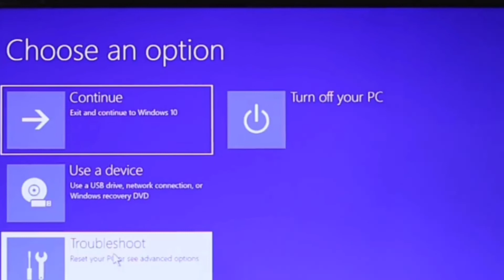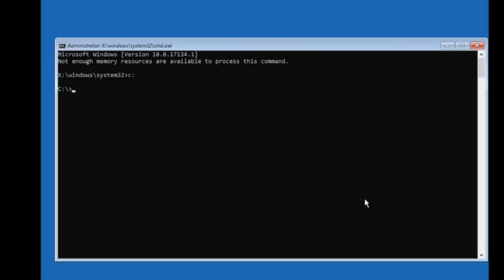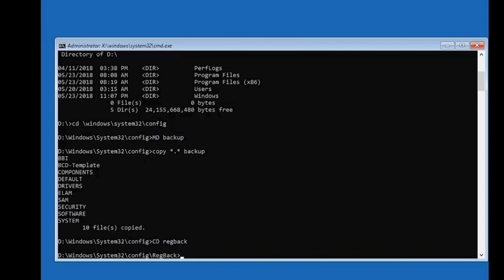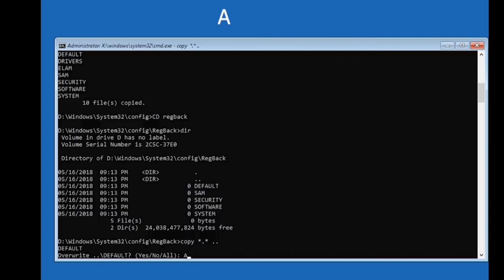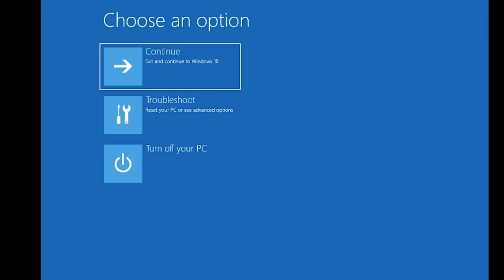How to fix Automatic Repair Loop in Windows 10 || Problem Solved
Hello guy's welcome, this is a technology update channel, you will get a product review in this channel and how to earn money online. This type of video and computer problem can ask

CAMERA- Vivo v15 Pro
CAMERA TRIPOD
TRIPOD FOR MOBILE